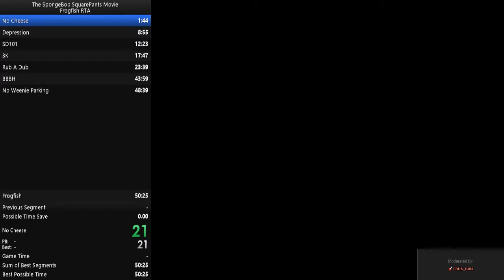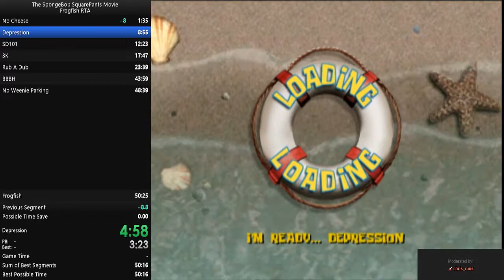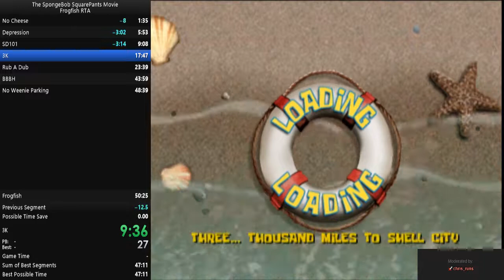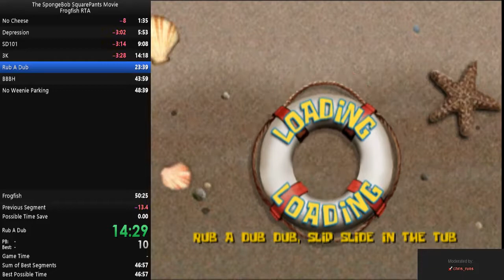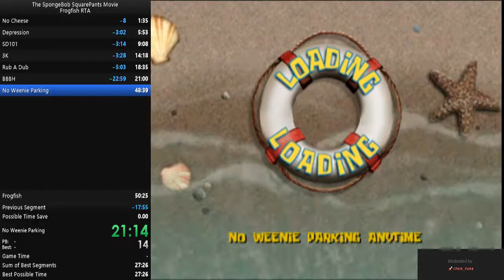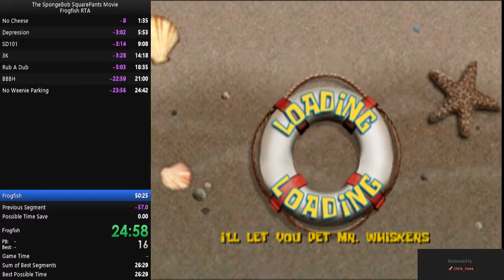Spongebob Squarepants The Movie Frogfish RTA 26:02